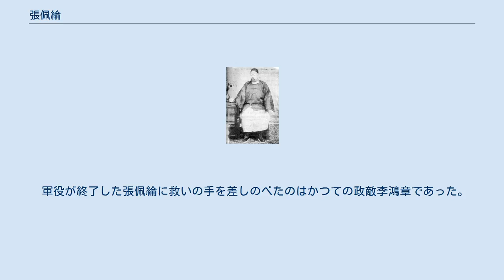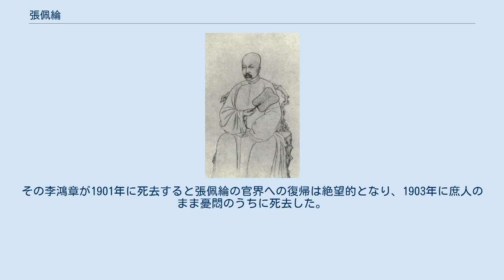張佩綸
張佩綸 張 佩綸（ちょう はいりん、Zhang Peilun、1848年 ‐ 1903年）は、清末の官僚。
字は幼樵、号は蕢斎。
直隷豊潤出身。
 1871年に進士となり、朝廷では李鴻藻・潘祖蔭・張之洞・陳宝琛・宝廷らと共に「清流」派に属した。
李鴻章やロシアに対して弱腰の姿勢をとった崇厚らを弾劾したため、弾劾大臣の異名をとった。
また1882年の壬午事変の直後、翰林院の張佩綸は長文よりなる東征論（日本討伐論）を上奏している。
それに対し、李鴻章は時期尚早とのコメントを付している。
 張佩綸の肖像画（『清代学者象伝』） 1884年から1885年にかけての清仏戦争の際には福建軍務会弁となった。
しかし詹天佑らの警告を無視してフランス軍を軽侮したため、馬江海戦で福建海軍は全滅した。
その上、敗戦後に何如璋と共に逃走したために免職となり、軍務に服することを命じられた。
人々は、張佩綸が日頃から軍事を好んで語ったのに関わらず、いざ兵を指揮すると軍を捨てて逃亡したために「馬謖」とそしった。
 軍役が終了した張佩綸に救いの手を差しのべたのはかつての政敵李鴻章であった。
彼は張佩綸の才能を高く評価し、自分の娘を嫁がせた。
とはいえ李鴻章は身内のために利益を図っているとの疑いを避けるために、あえて張佩綸を推挙することはなかった。
その李鴻章が1901年に死去すると張佩綸の官界への復帰は絶望的となり、1903年に庶人のまま憂悶のうちに死去した。
作家の張愛玲は孫に当たる。
 ^ 岡崎（2009）